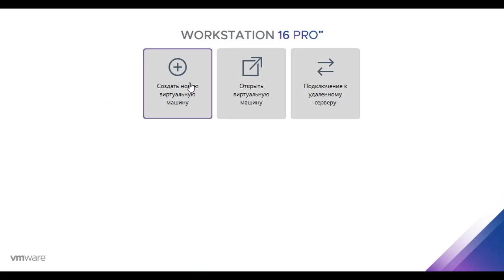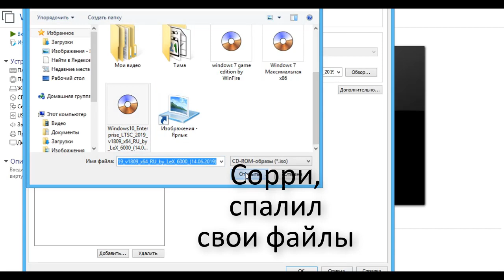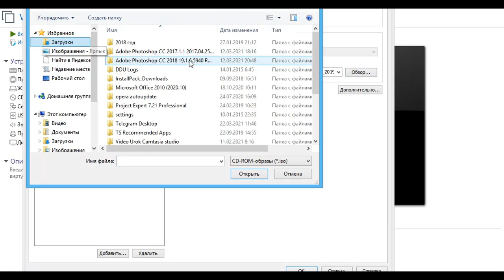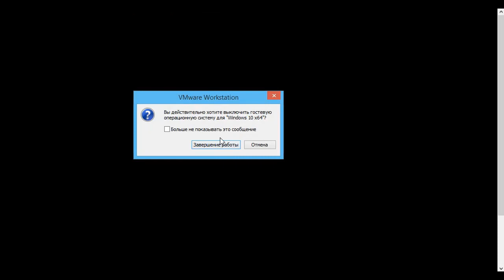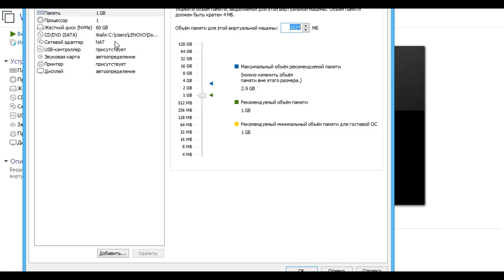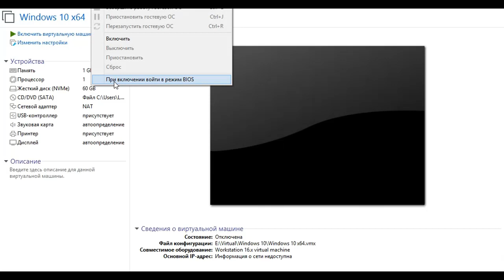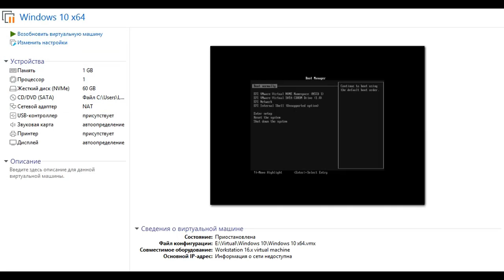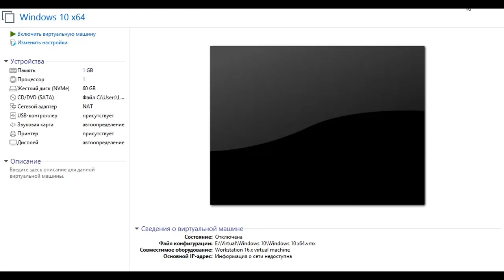Чё за чёртик с VMWare